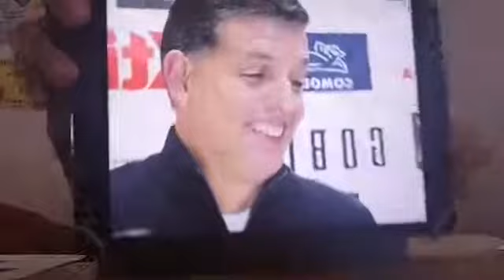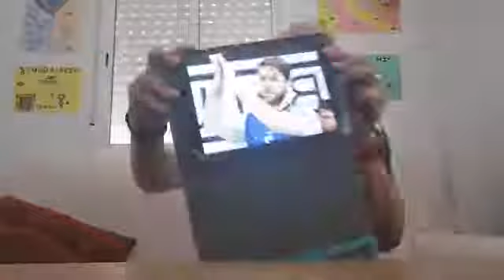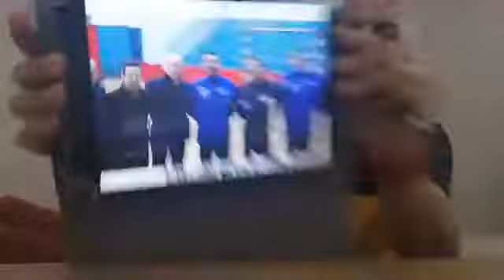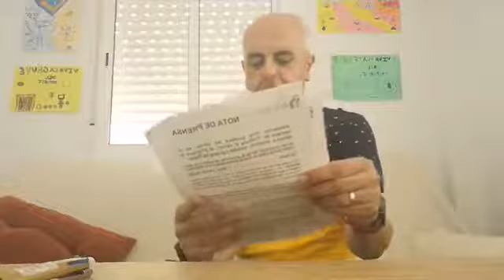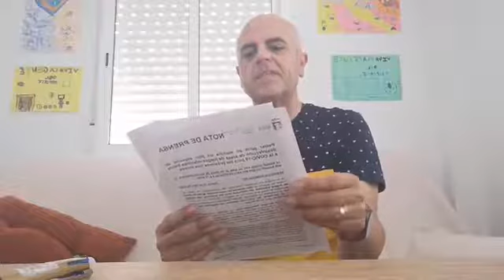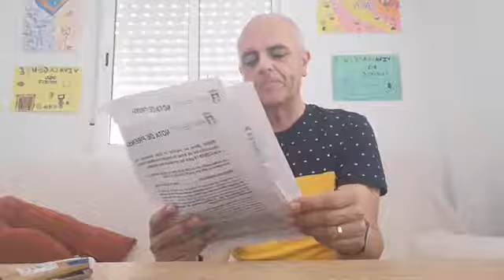Viva la gente del Deporte - lunes 13 de julio de 2020.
Hoy hablamos con:
-Alejandro Sandroni, míster del Yeclano Deportivo.
-Mario Cartagena, preparador del CFI Alicante.
-Vicente Manuel Poveda, nuevo balonmanista del Ángel Ximénez Puente Genil.
-Matu, vicepresidente del Elda Prestigio.
-Sergio Vicedo, jugador del Santo Domingo Voleibol Petrer.
Además, hablamos de Paula Arcos y del resto de info polideportiva.